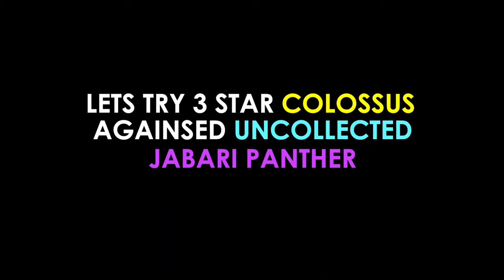Defeat Jabari Panther With 3 Star Colossus Uncollected Difficulty | MCOC [HINDI] - mcochindi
Let's try to defeat Jabari panther with a 3-star colossus.

mcochindi
Mcoc [Hindi]
MCOC HINDI
Marvel Contest of Champions India
Contest of Realms Side Quest Hindi